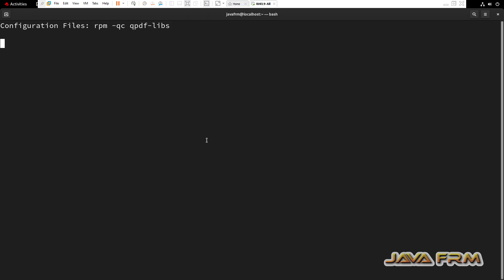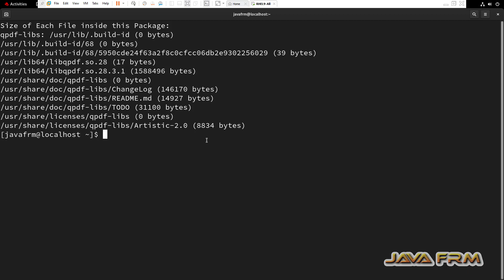Red Hat Enterprise Linux 9 Packages - qpdf-libs - Full Details of Package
In this video we are going to see RHEL 9 Package. what is qpdf-libs package ? what are the files associated with that package ? what are the dependencies needed etc.,

rpm -q --queryformat '%{NAME}: [%{FILENAMES} (%{FILESIZES} bytes) \n]' qpdf-libs